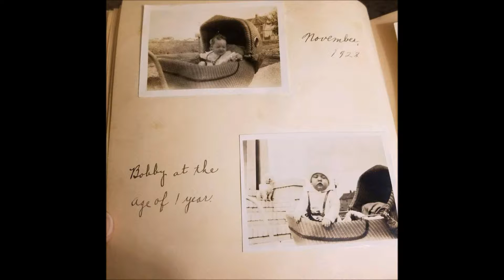Dads 90th Birthday